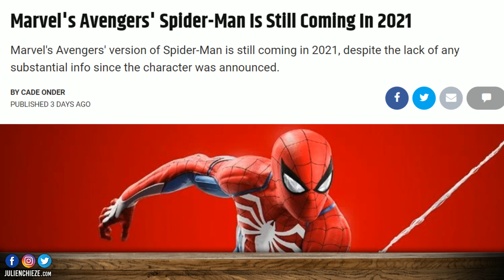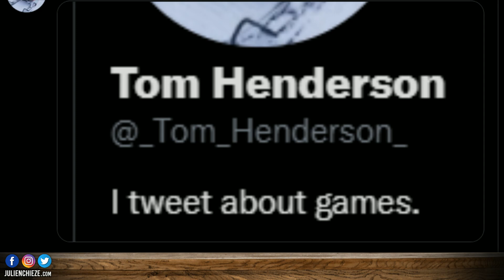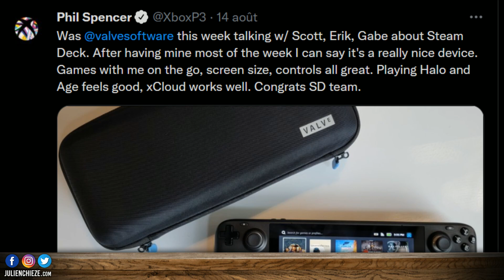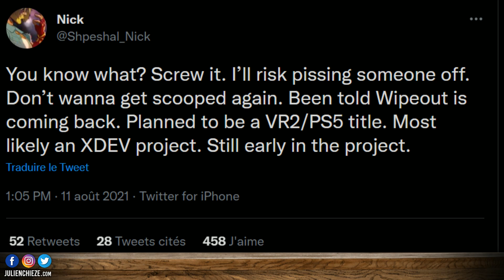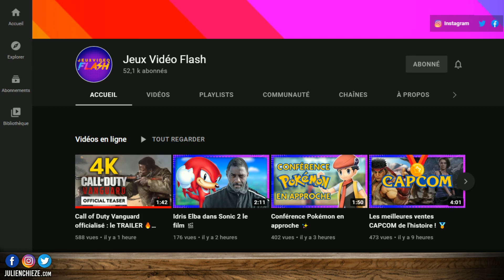WipEout PS VR 2 et Twisted Metal PS5 ? Steam Deck et Phil Spencer ⚡️Reveal Call of Duty Vanguard ⚠️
Bonjour à tous, au menu du Bistro du Jeu Vidéo :
✅ Call of Duty Vanguard c'est officiel
✅ WipEout de retour sur PSVR 2 ?
✅ Twisted Metal de retour sur PS5 ?
✅ Phil Spencer a testé la SteamDeck
✅ Spiderman arrive dans Avengers en 2021